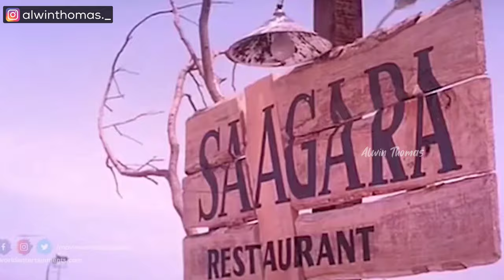Sancharam Troll Malayalam😂😂 | Driver Spulburg | Safari Tv | Alwin